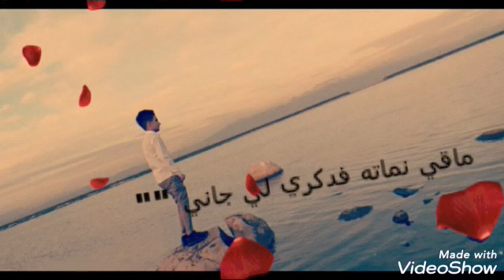اجمل حالات واتس اب حزينة جدا مجرد زؤؤق //چي دورا حسكرنا ته جاني//